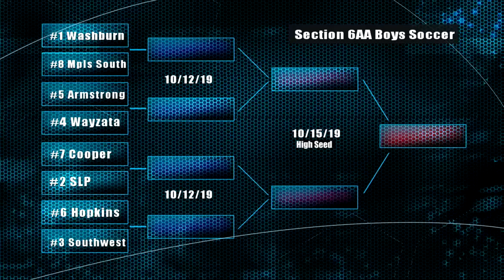#7 Cooper vs #2 St. Louis Park Boys Soccer 6AA 1/4 Final 10/10/19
The Section 6AA 1/4 Final boys soccer game featuring #7 Robbinsdale Cooper & #2 St. Louis Park on October 10, 2019.